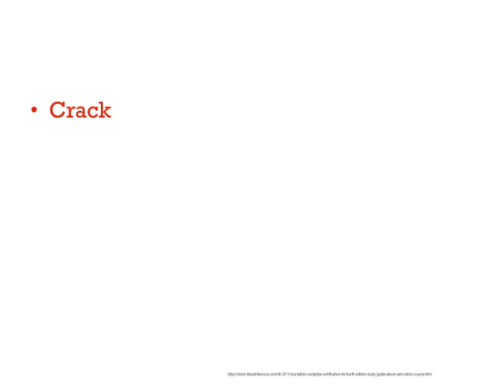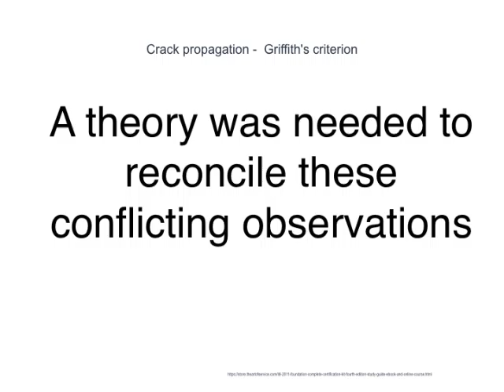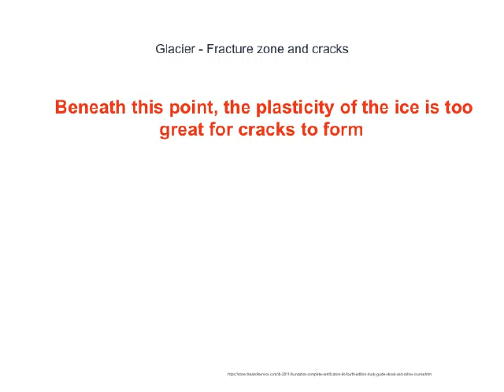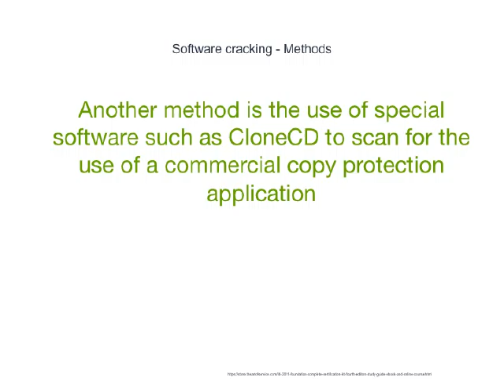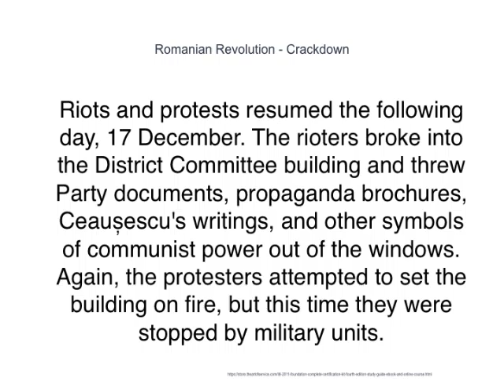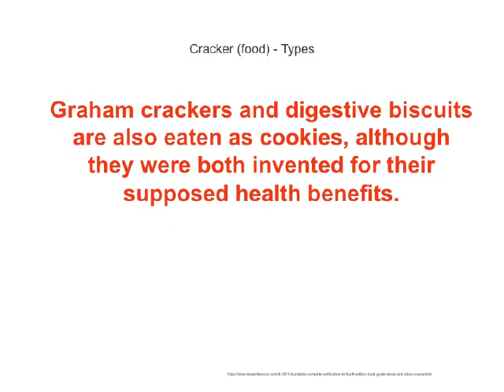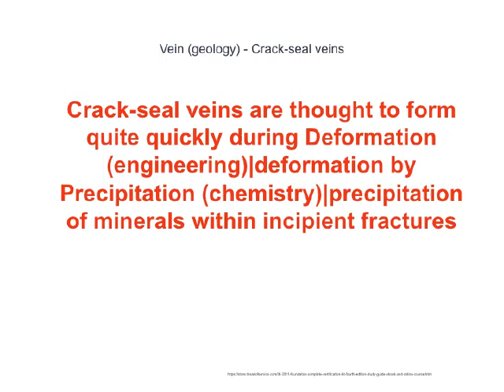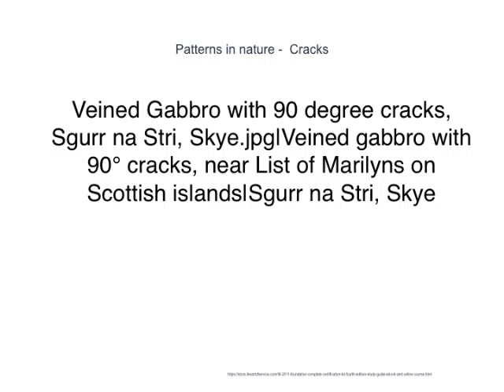17 Crack Best Practices Used By Pros